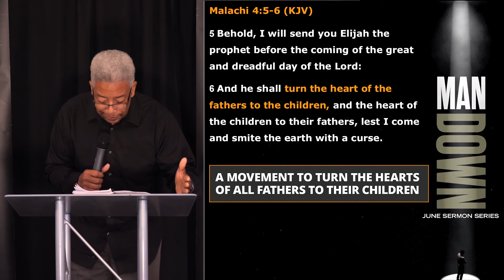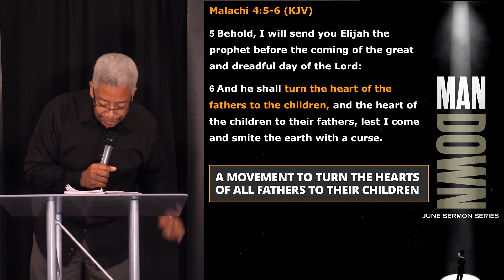"Men On Pause" Bishop Joel Trout 6-21-20